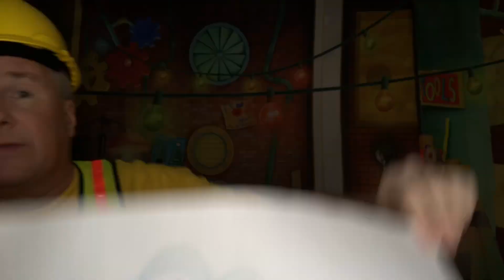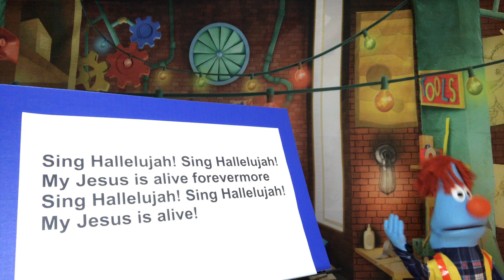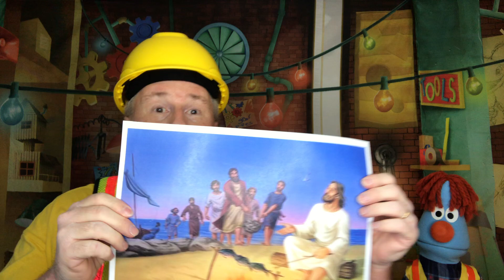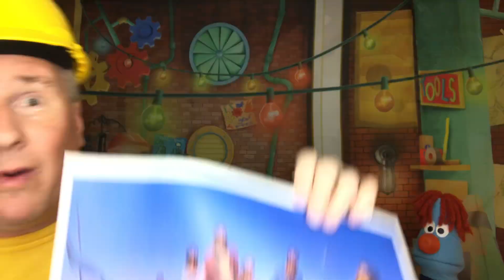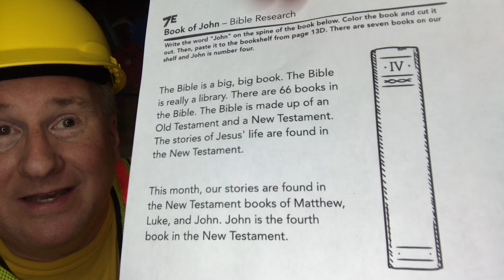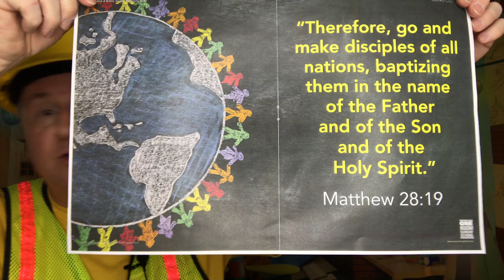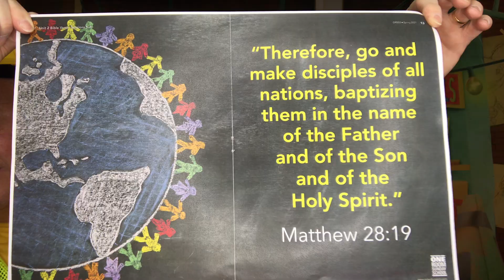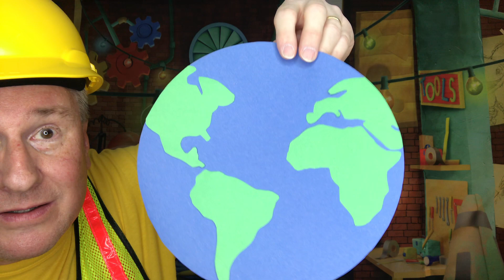Faith Factory episode 32 for 4 18 21